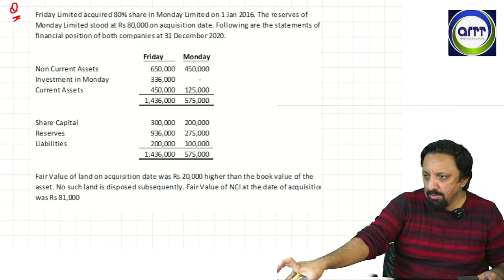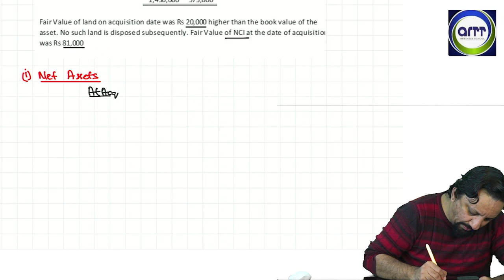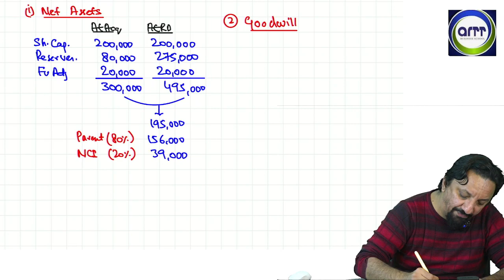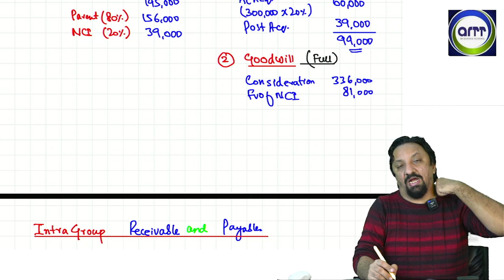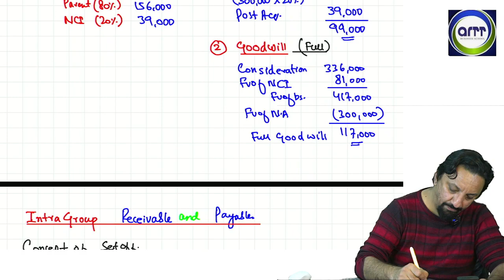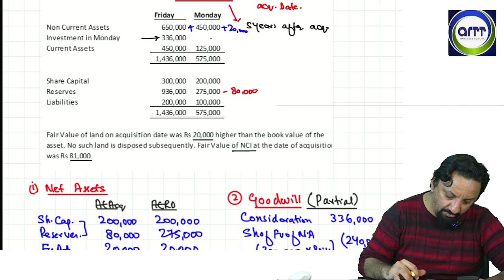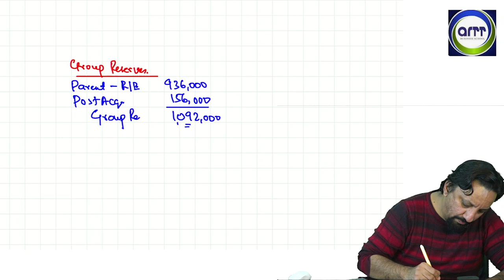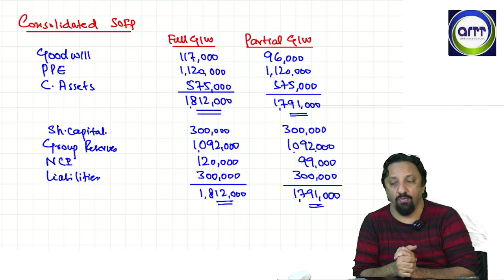9 Consolidation Advanced Question on Full+ Part Goodwill